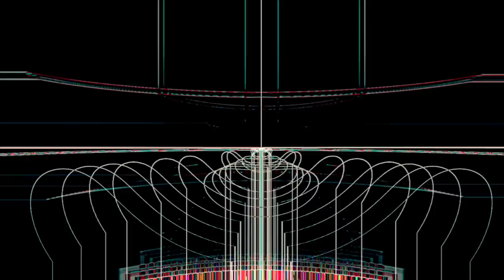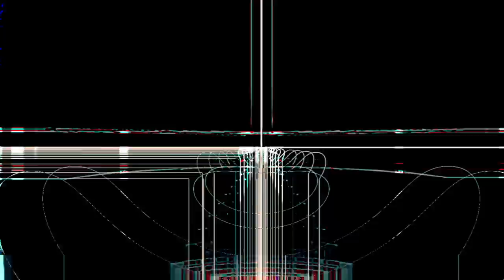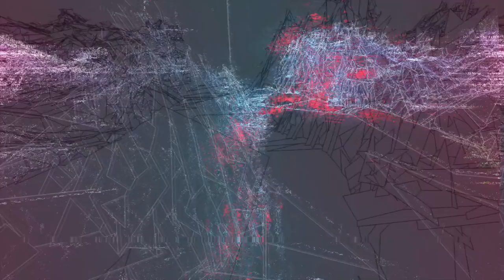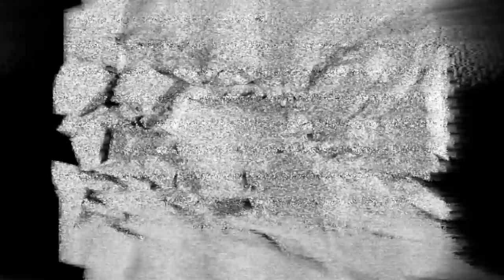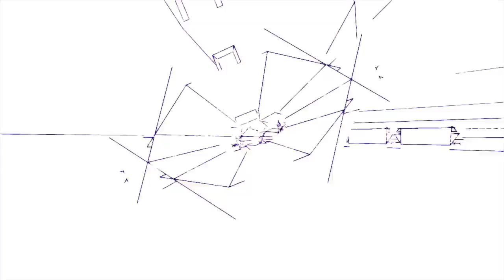Daniel Avery - Song For Alpha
// Daniel Avery - Song For Alpha [Visuals by Flat-e]

00:00 - First Light
01:38 - Stereo L
07:17 - Projector
12:31 - TBW17
13:40 - Sensation
21:13 - Citizen // Nowhere
24:52 - Clear
30:27 - Diminuendo
37:26 - Days From Now
40:11 - Embers
42:08 - Slow Fade
47:40 - Glitter
54:22 - Endnote
54:30 - Quick Eternity